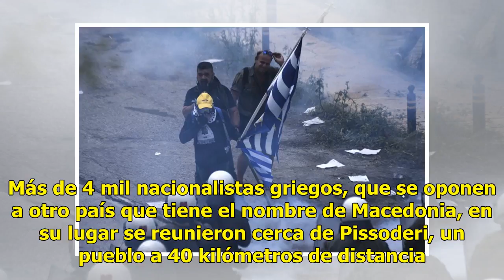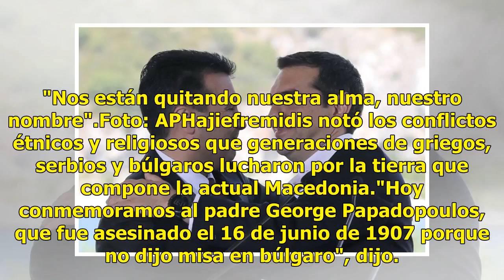Grecia respalda acuerdo por el nombre de Macedonia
Psarades, Grecia.- Los ministros de Relaciones Exteriores de Grecia y Macedonia respaldaron un acuerdo para resolver una larga lucha por el nombre de Macedonia el domingo durante una ceremonia de firma llena de historia y simbolismo. El pueblo griego de Psarades, ubicado a orillas del Gran Lago Pres...